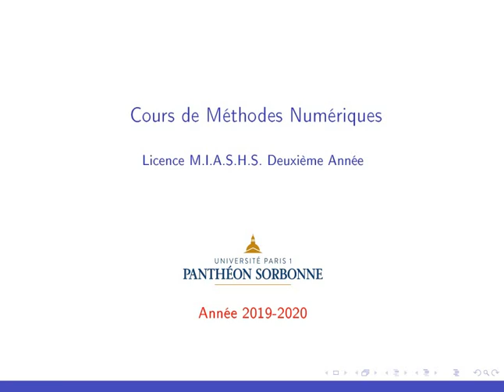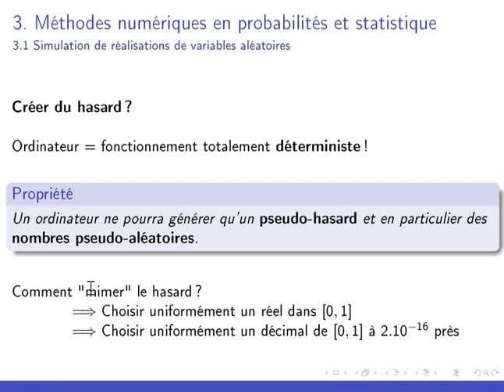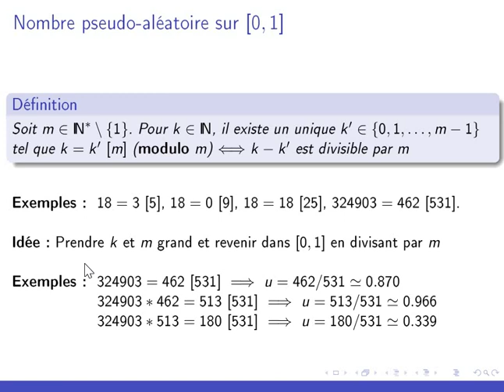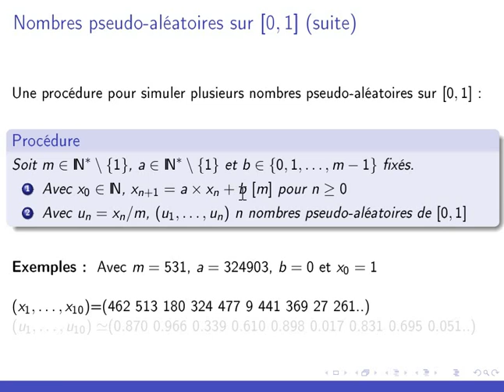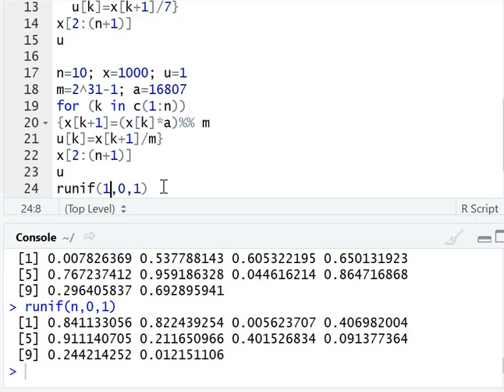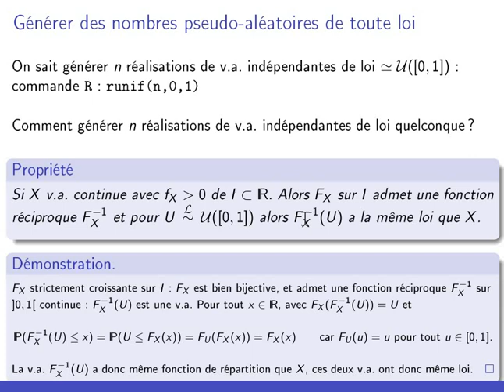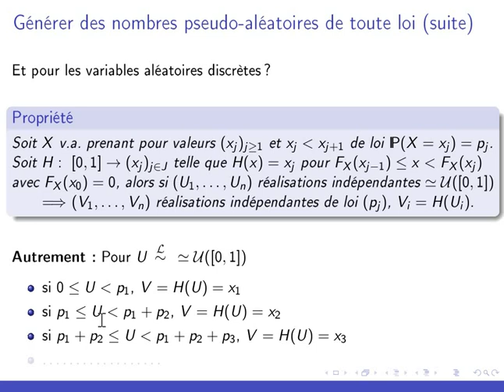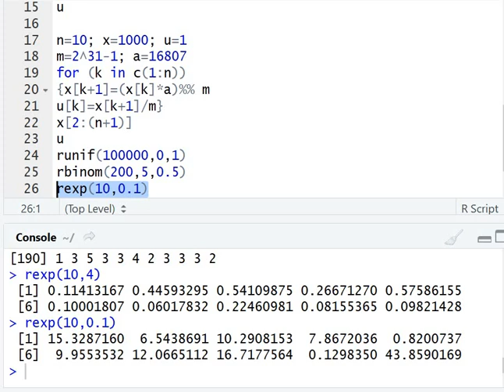Cours Méthodes Numériques L2 M.I.A.S.H.S.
Simulation de nombres pseudo-aléatoires